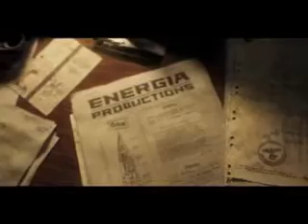Iron Sky teaser - Space Nazis attack!.flv